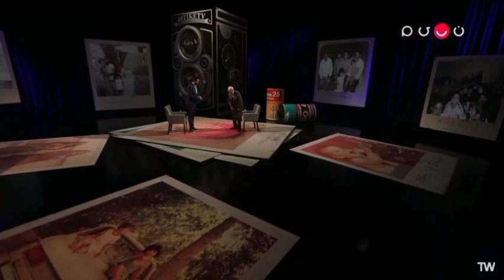زنده یاد حمید منوچهری دوبلور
پشت صحنه دوبله حمید منوچهری . شهراد بانکی . گوینده رییس کلاه کارتون کاراگاه گجت . فیلم . سینما